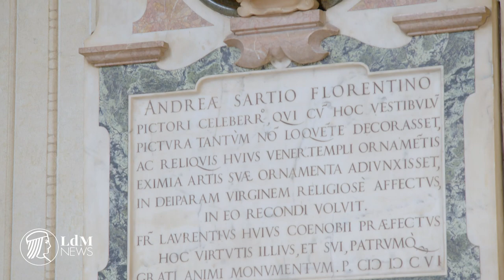Santissima Annunziata's Cloister of the Voti restored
A four-year restoration financed by Friends of Florence has just concluded in the Cloister of the Voti of Santissima Annunziata.

LdM NEWS is a video publishing project of the Istituto Lorenzo De’ Medici.